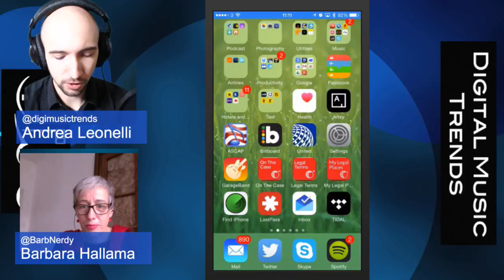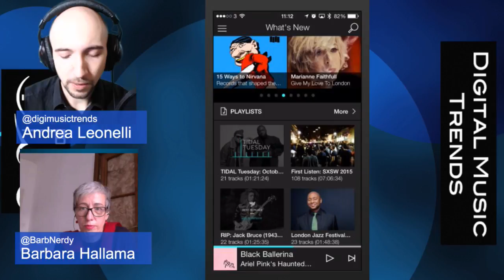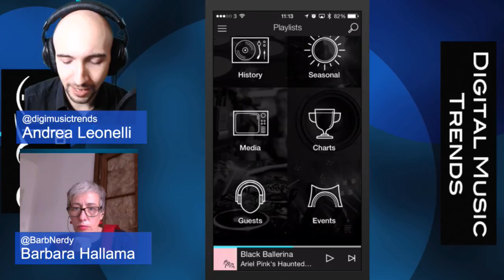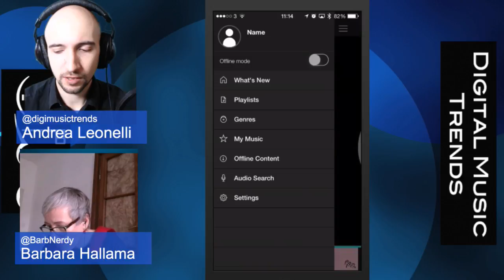DMT 206: Pandora’s AMP, Deezer & Stitcher, iTunes downloads, TIDAL, ECJ, Taylor Swift’s 1989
This week on Digital Music Trends a skeleton crew due to flight delays for our third guest, but we managed well as I chat with Barbara Hallama (Hallama.org) about Pandora's AMP Artist Marketing platform, the decline of iTunes downloads and Apple's rumored lower-cost subscription, Deezer buying Stitcher - now that's what I call an interesting disruption, TIDAL launching in the US and UK  (we also do a quick demo & talk about their questionable promo video), Taylor Swift's release of 1989, which could sell over 1m copies and is steering clear of streaming services, the European Court of Justice ruling on video embedding and much more.

I really hope you enjoy the show, have a fantastic week and 'till next time!